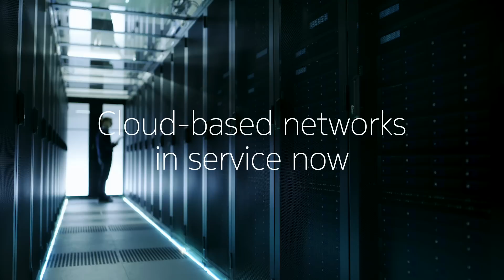Nokia edge cloud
The edge cloud offers the flexibility needed to take communications into the 5G era and to take advantage of advanced, low latency applications that are set to transform our way of life.